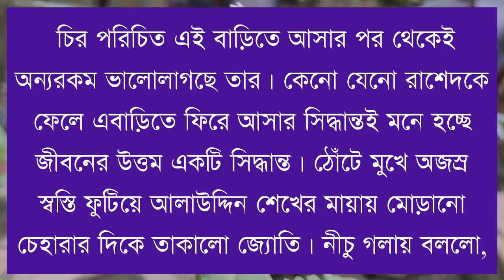পিচ্চি মেয়ে যখন বিদেশী ডাক্তারের বউ।।Part-45।Cute Love Story।।Voice: Ashik-Shonalika+35।Siam Editing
Voice : আশিক-সোনালিকা-মাহবুবা-সিয়াম -সাদি-ফারজানা-প্রান্ত-ইমন-নীল-রচনা-হাবিবা-ইতি-সোনিয়া-আকাশ-সমিনুর-বিপ্লব-তামিম।

SpecialThanks:-Our All Siam Editing Team Member & Nayma Jahan Ritu

Script Write: Nayma Jahan Ritu

Script Edit :- Prottasha

Thumbnail Edit : Siam(Me)